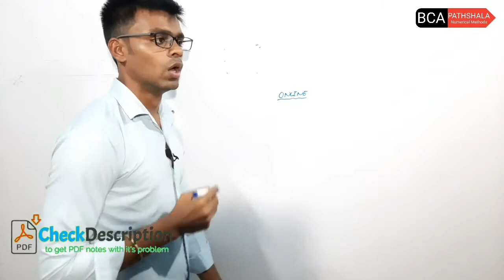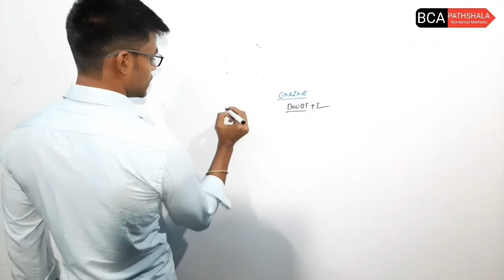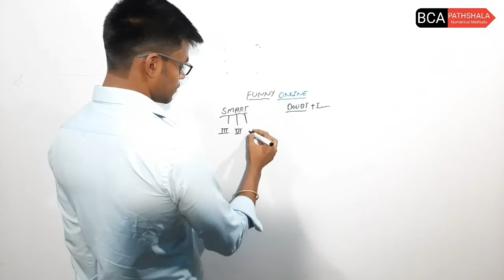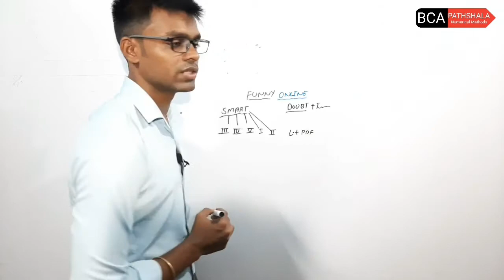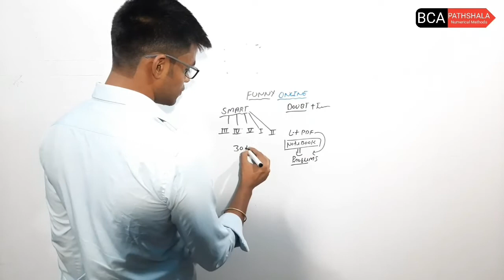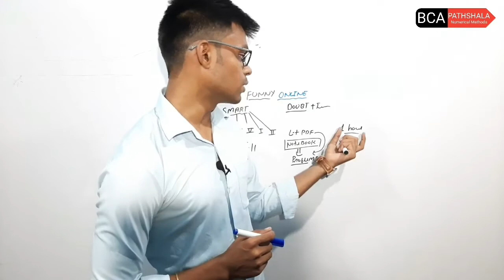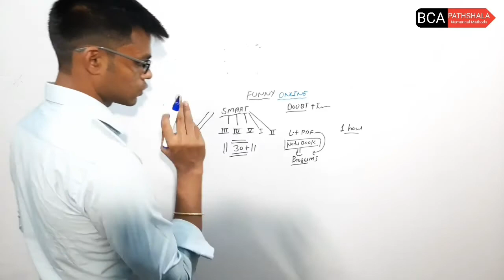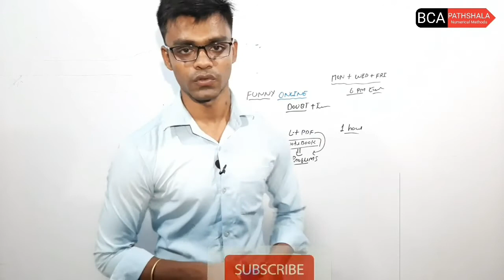Numerical analysis ( Numerical Method ) Complete Study Package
Numerical analysis ( Numerical Method ) Complete Study Package for BCA and other engineering students

Complete Study Package of Numerical Method Index :
Unit-3rd
Trapezoidal rule
Simpson's one third rule
Simpson's third eight rule

Unit-4rt
Gauss elimination method
Gauss-Seidel iteration method

Unit-5th
Euler's method
Picard method
Range Kutta method

Unit-1st
Newton raphson method
Newton false positive
Newton bisection method

Unit-2nd
Difference operators
Interpolation and extrapolation
Numerical difference